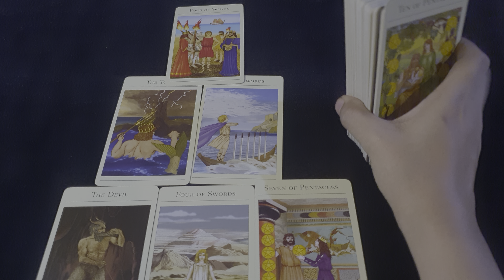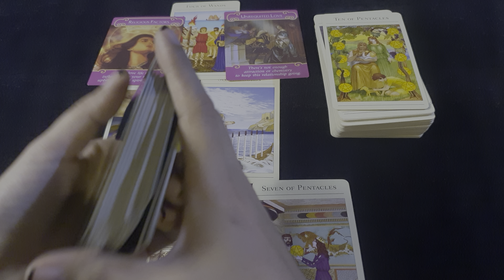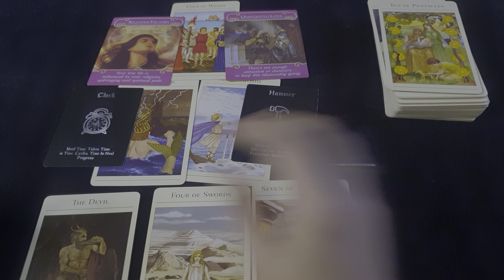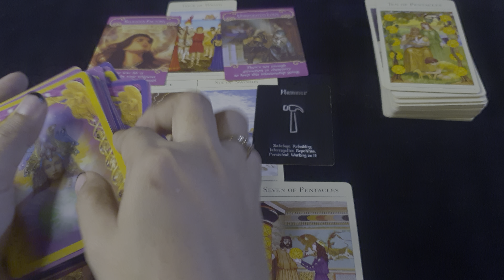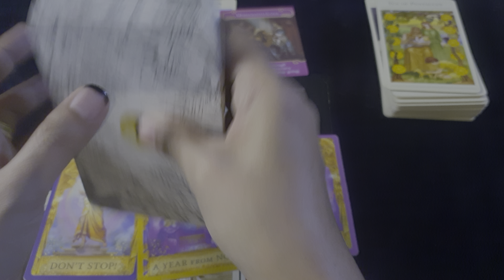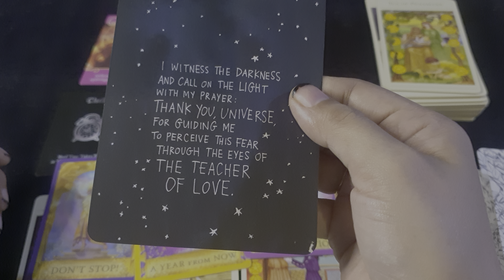FIRE Signs 🔥 Aries ♈️ Leo ♌️ Sagittarius ♐️ Messages for Today ✨️ October 25, 2022